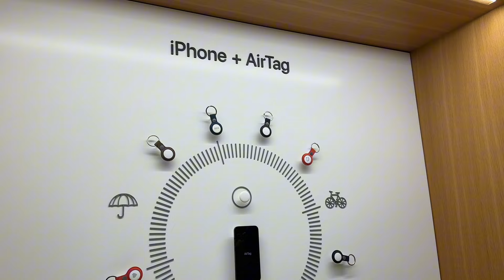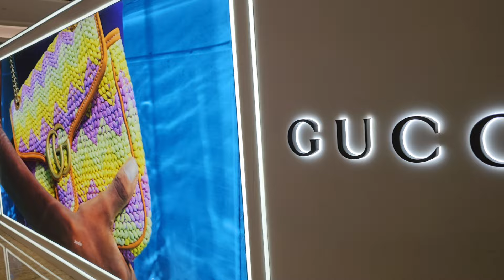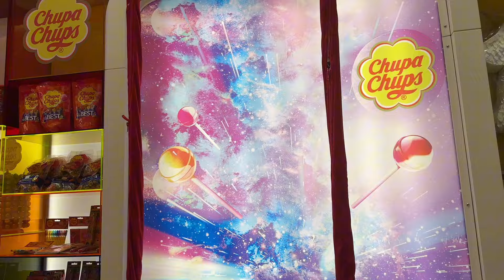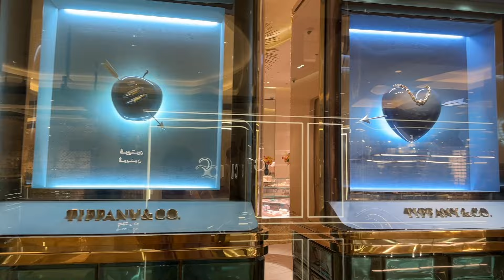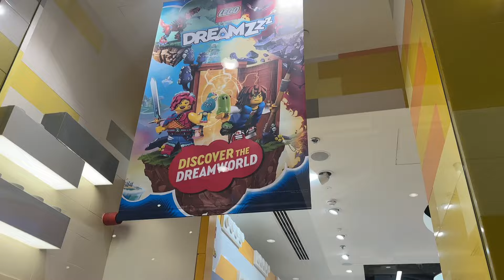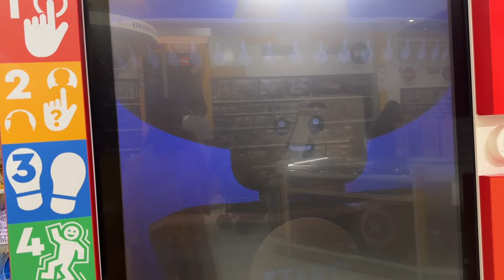Dubai Mall of the Emirates 2024 🇦🇪 | Mall Of The Emirates Shopping Center Dubai Walking Tour 🇦🇪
Dubai Mall of the Emirates 2024 🇦🇪
Mall Of The Emirates Shopping Center Dubai Walking Tour 🇦🇪
Mall of the Emirates shopping center Dubai full tour 2024